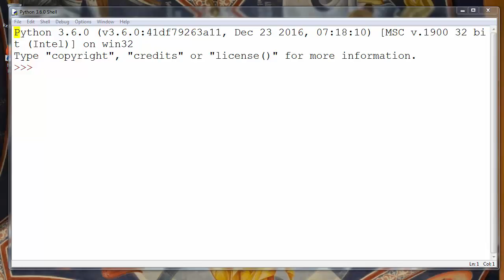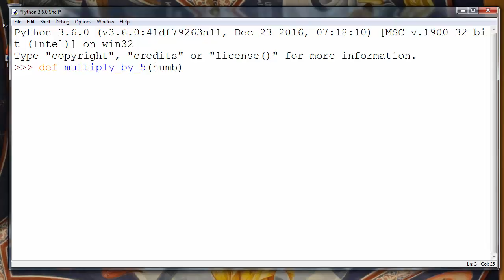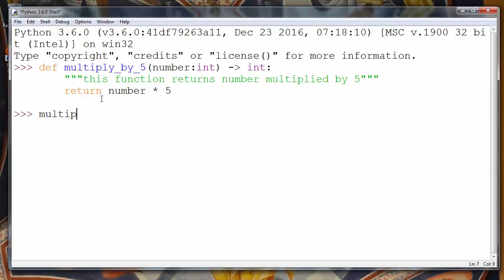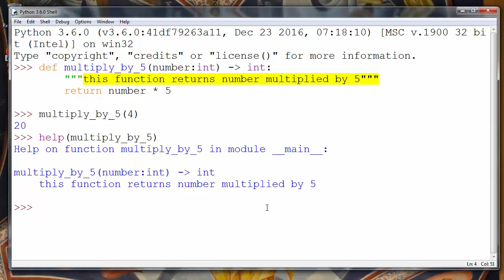How and why you should use annotations in Python programming language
In this lesson we're going to talk about annotations in Python, and how and why we can use them to help to other programmers to work easier with our code.